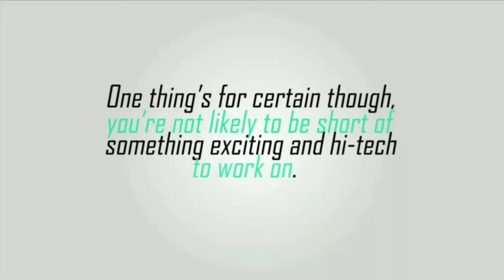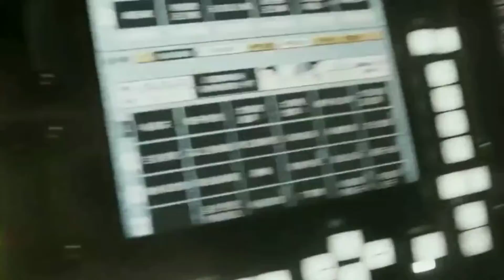TECHNOVANZA 2K18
NECTAR PRESENTS TECHNOVANZA 2K18, Fifth National Level Technical Symposium conducted by ECE department of St.Mother Theresa Engg College